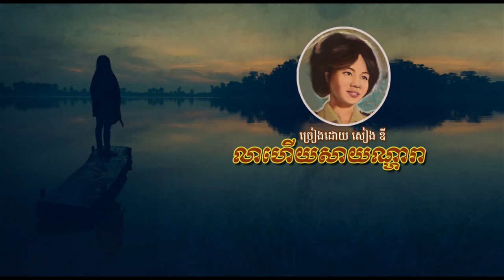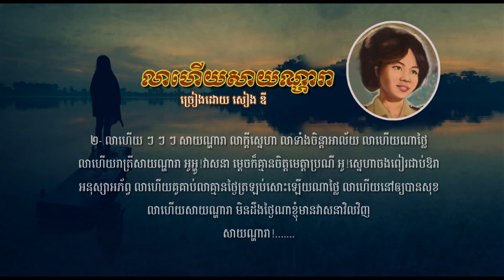លាហើយសាយណ្ហារា - សៀង ឌី - Lea Heuy Sayonara - Sieng Dy, Khmer Oldies Songs_2